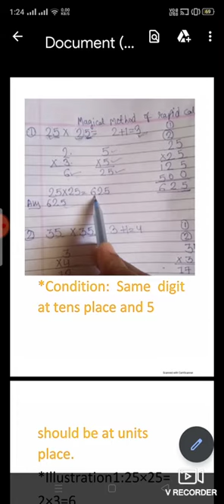Multiply in 1 minute